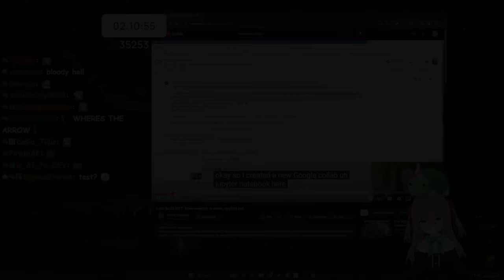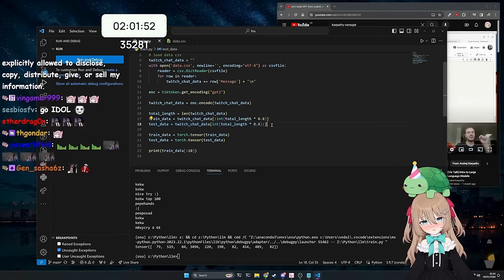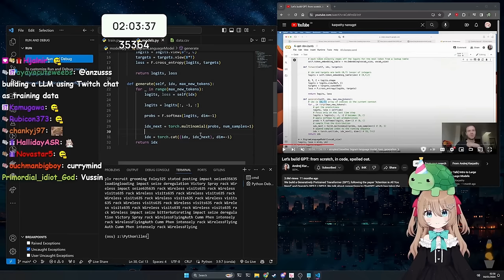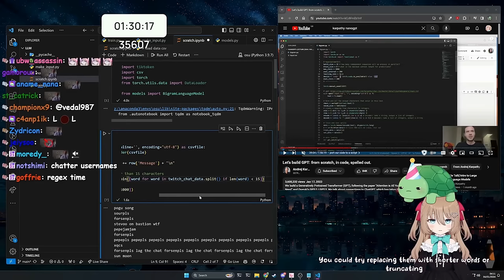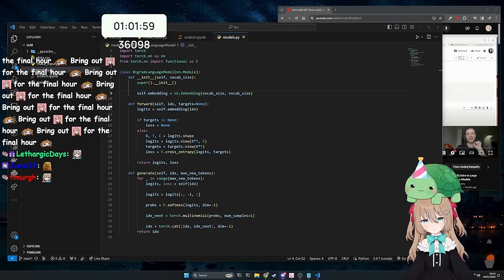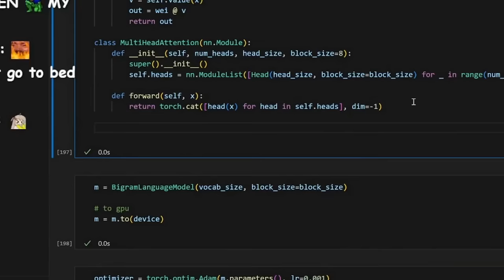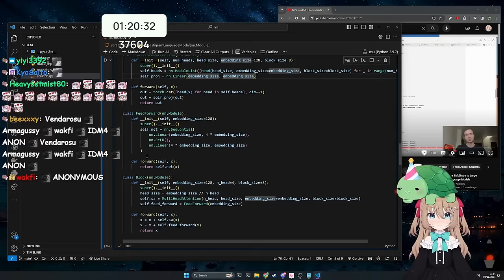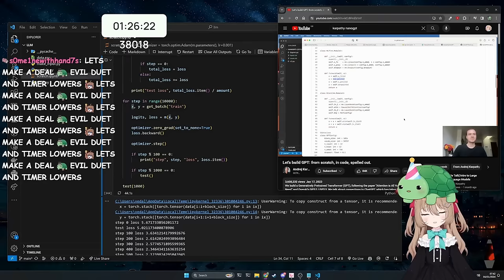Vedal & Neuro Build A Language Model From Scratch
The Twitch streamer Vedal has created an AI called Neuro-Sama and at the end of the subathon they built a language model from scratch while following this tutorial from Andrej Karpathy